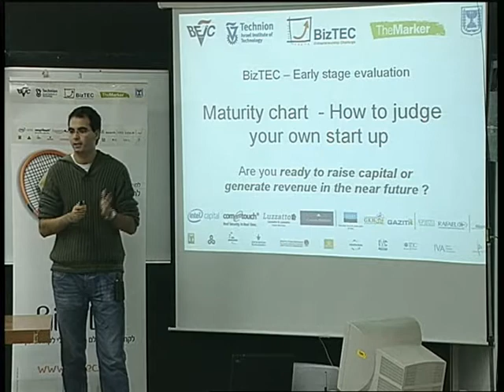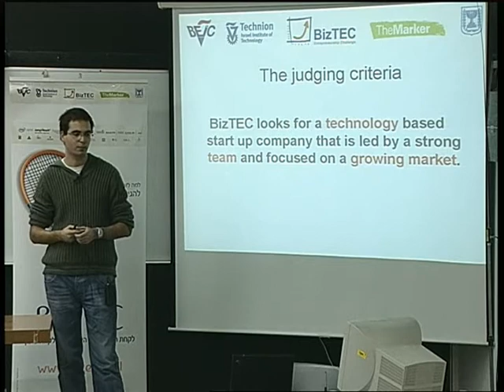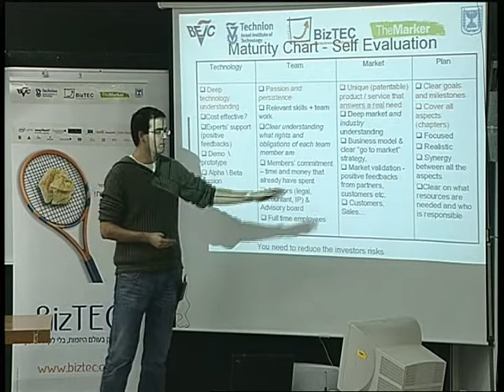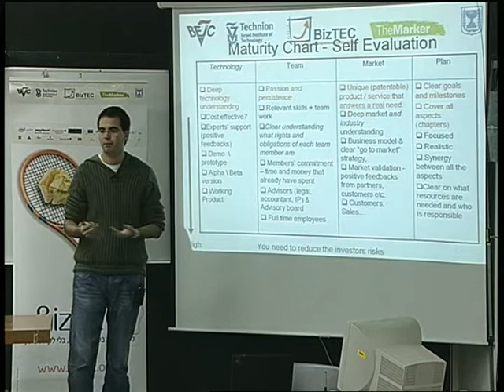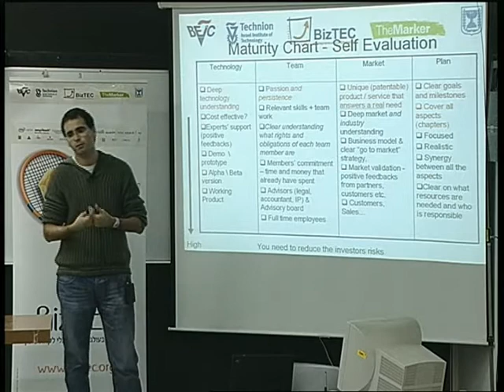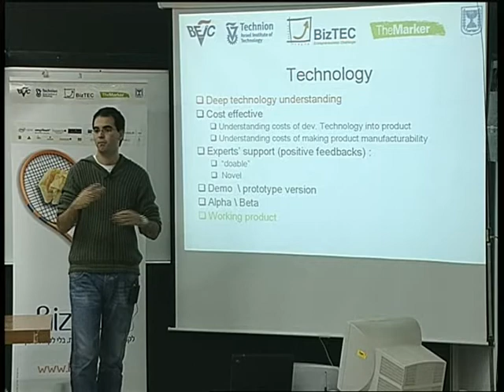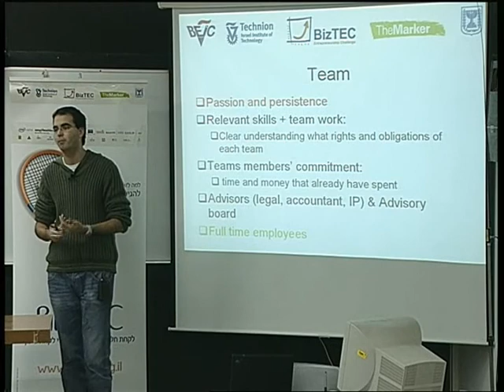Self Evaluation part 1 - האם אתם מוכנים לגיוס הון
Gilad Saadoun presents Guidelines on self evaluating your start up before.

איך ניתן להעריך חברת סטארט אפ בשלבי הראשונים ? בסדרת הסרטונים מוצגים כלים שפותחו במסגרת תחרות היזמות ביזטק על מנת להעריך את המיזם
מציג: גלעד סעדון, מנהל ביזטק